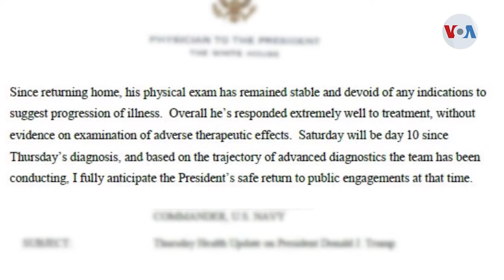¿Cómo está de salud el presidente Trump?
A la espera de un eventual nuevo debate, el presidente parece estar listo para volver a la campaña ya este sábado, con la autorización de su médico. Esto cuando aún se desconoce si Trump está libre del virus.

¡Visítenos!